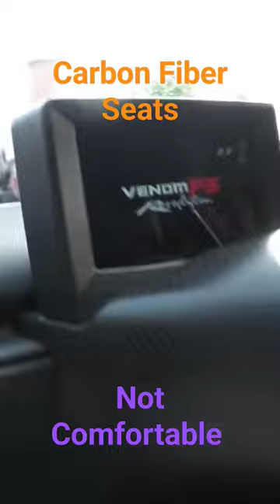Venom F5 Interior (G3 Car Review)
100 % Carbon Fiber Interior